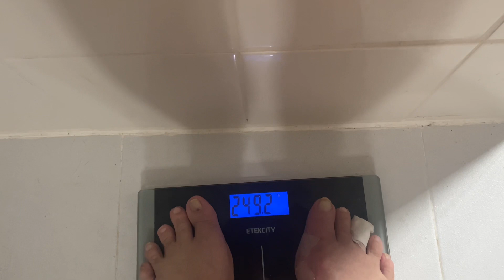DID I LOSE MORE WEIGHT?